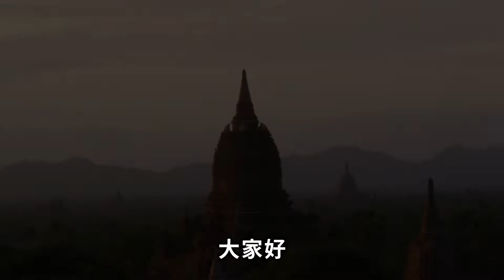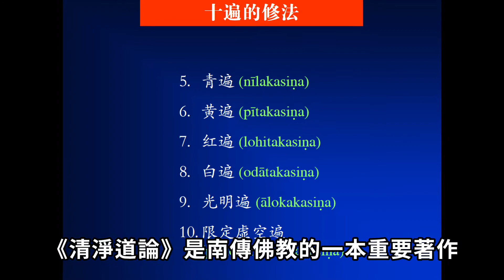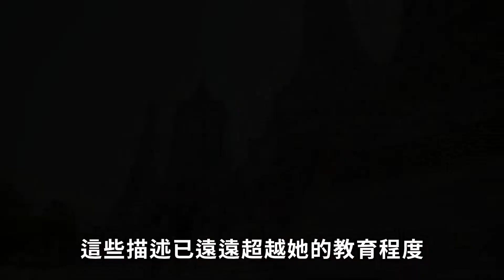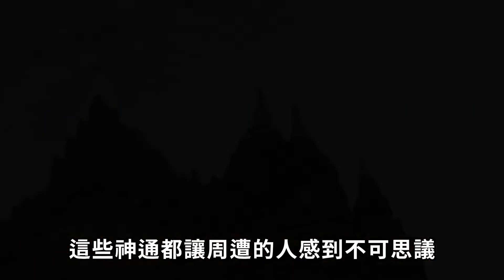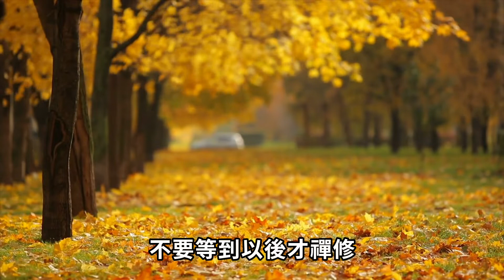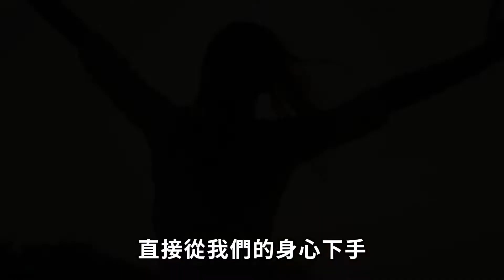蒂帕嬤，內觀的傳奇大師